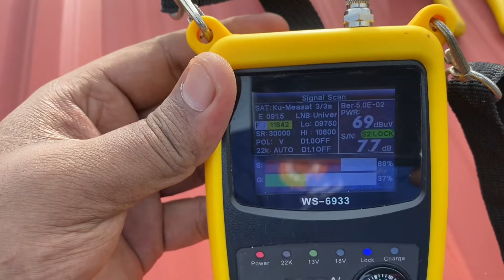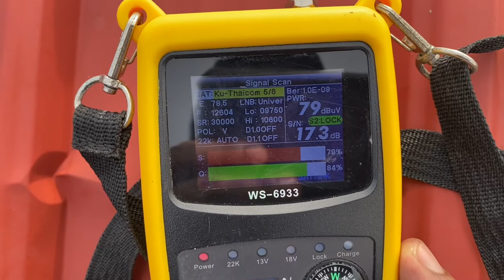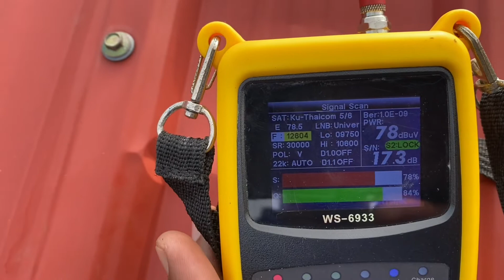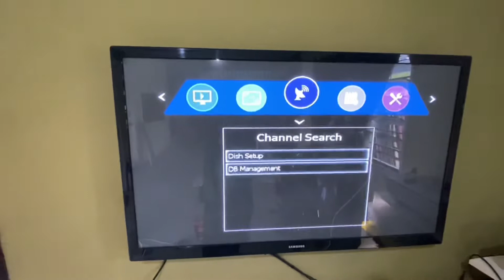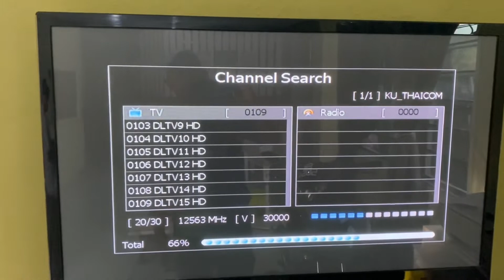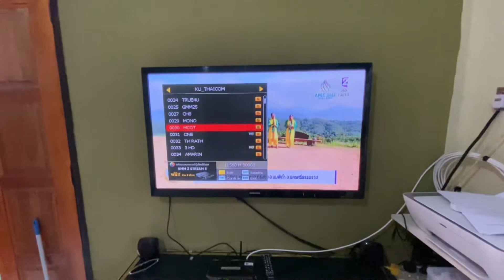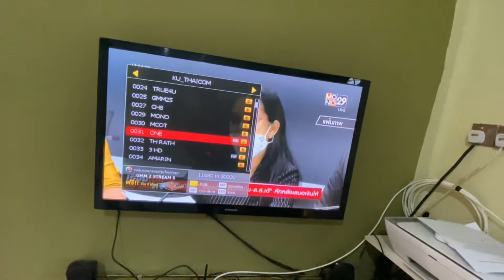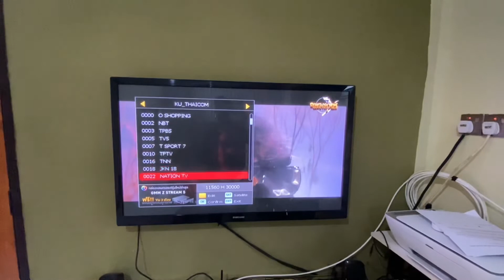Ku Thaicom Thailand | Install Set Piring Mytv Baru | Untuk Dekoder Hd Max Thailand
Memasang set piring mytv baru untuk satelit ku thaicom 5/6 thailand bagi dekoder thailand jenis jenama HD MAX dan selesai scan signal total siaran yang dapat adalah sebanyak 600 lebih saluran daripada box thailand jenis jenama HD MAX.